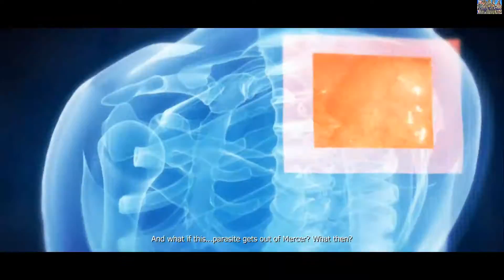Prototype Remaster - Theater 22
The Enjoyment of Prototype Remaster Biohazard (HD) After Alex Mercer wake up in a morgue in Genteck he soon find out he has powers and have no memories, with the help of his sister and a scientist Bradley and blackwatch plans to kill him and the outbreak can he save the city his way.

Prototype Remaster walkthrough
Prototype Remaster Biohazard bundle
Prototype Remaster playthrough
Prototype Remaster
Prototype Biohazard bundle
Prototype Biohazard bundle gameplay
Prototype Remaster gameplay
Let's Play Prototype Biohazard bundle
Let's Play Prototype Remaster
Xbox 360
PS3
Xbox one
Ps4